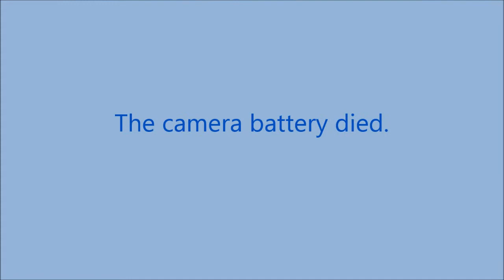808 #16 on Stryker in Calm Air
A smooth ride in calm air.